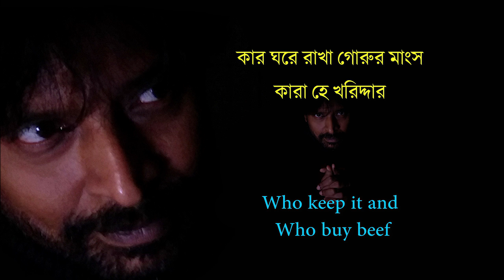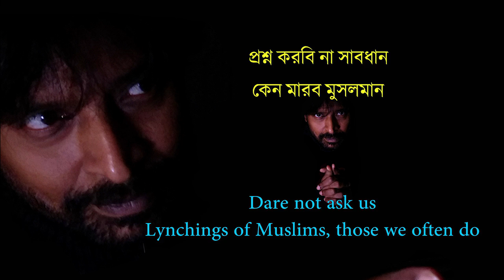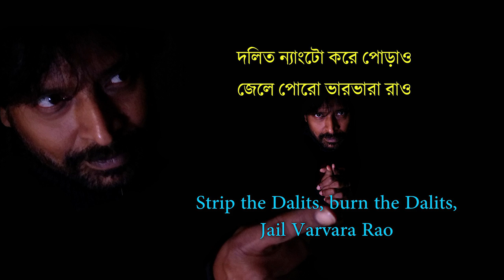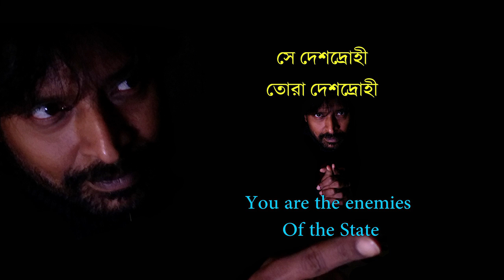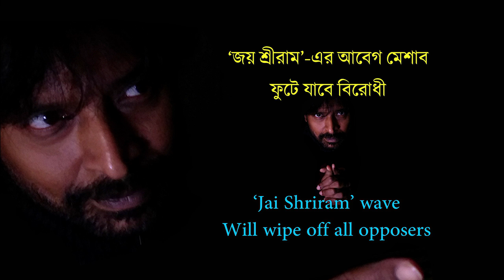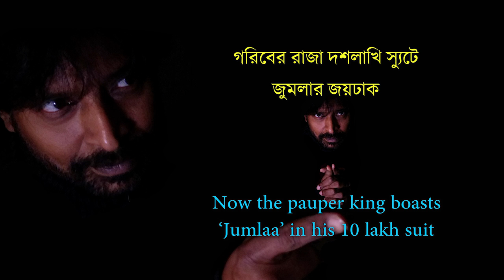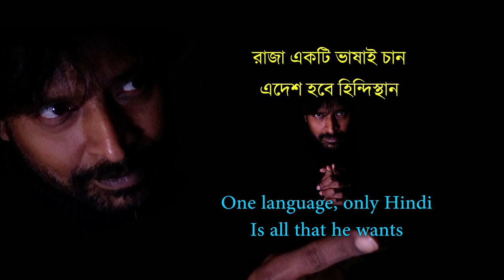প্রশ্ন করতে মানা, শাসকের চোখে চোখ রাখে এই স্পর্ধার গান